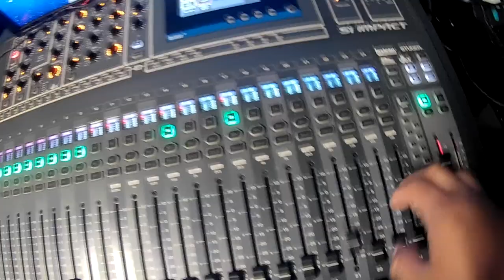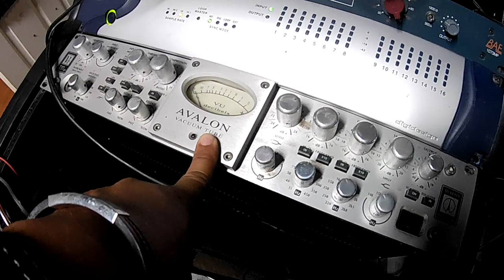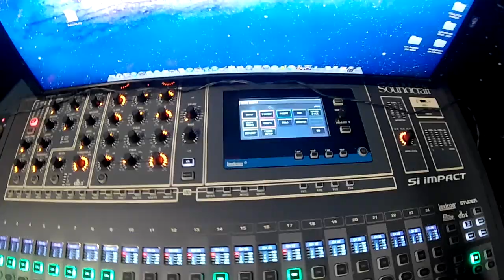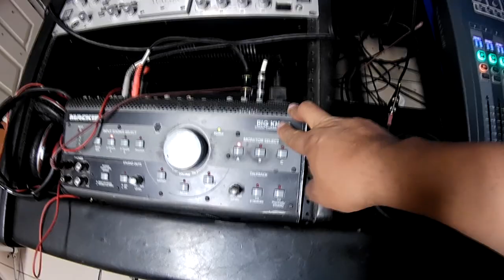MI PEQUEÑO ESTUDIO DE GRABACION !!! STUDIO TOUR